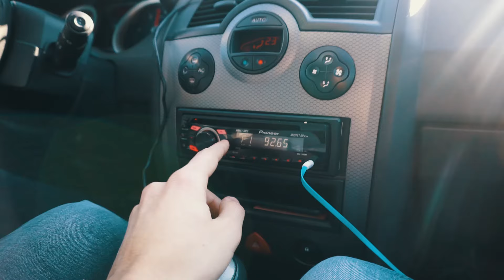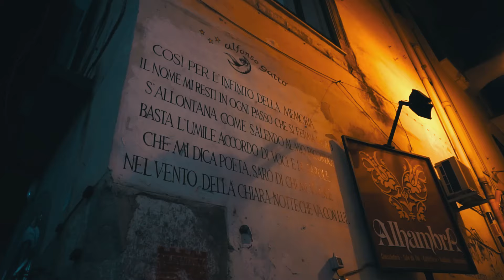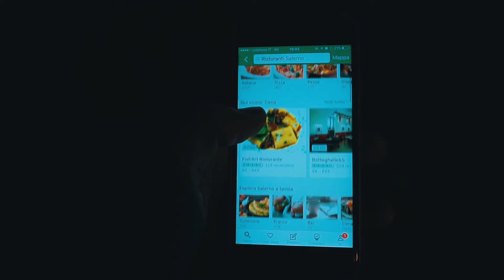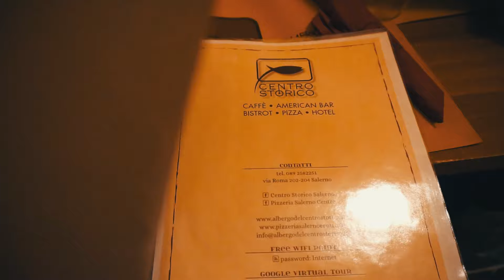#8 Capodanno con Venditti | Salerno - GoItaly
L'ultimo dell'anno lo passiamo a Salerno, insieme a Venditti.
Ma prima del countdown di mezzanotte, ce ne andiamo in giro per la città, dal lungomare fino alle fantastiche Luci d'Artista.

Buon 2o17!!